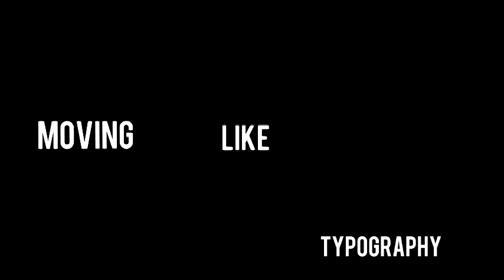[Dubstep] - Bullet Train - Stephen Swarts [Lyrics]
Yes. It says Bullet "Train" not Bullet "Chain". Most people get that mixed up.

bullet train stephen swarts dubstep lyrics hd dubstep awesome epic cool dubstep
dubstep 3,125,600 Add
skrillex 1,481,000 Add
dubstep dance 126,800 Add
dubstep lyrics 144,700 Add
dubstep remix 451,900 Add
dubstep skrillex 156,400 Add
dubstep beatbox 35,300 Add
cinema skrillex 110,700 Add
dubstep 2011 Not Enough Data Add
lil wayne 4,011,400 Add
pumped up kicks 231,200 Add
drake 6,808,400 Add
sail awolnation lyrics 38,400 Add
skrillex cinema 106,200 Add
eminem 5,121,000 Add
nyan cat dubstep 15,700 Add
sail awolnation dubstep Not Enough Data Add
gangnam style 958,900 Add
louder dubstep Not Enough Data Add
rack city lyrics 23,300 Add
skrillex bangarang 117,500 Add
deadmau5 409,500 Add
sail awolnation 254,600 Add
lights ellie goulding 113,000 Add
dubstep music 188,600 Add
wiz khalifa 3,333,900 Add
zelda dubstep 53,100 Add
party rock anthem 148,600 Add
radioactive imagine dragons 429,600 Add
lights dubstep 22,500 Add
whatcha say dubstep Not Enough Data Add
lost woods dubstep 17,100 Add
mr postman dubstep Not Enough Data Add
nicki minaj 8,367,600 Add
bangarang skrillex 117,500 Add
pokemon dubstep 31,800 Add
violin dubstep 28,200 Add
mario dubstep 20,600 Add
dub step 36,800 Add
earthquake dubstep Not Enough Data Add
thrift shop macklemore 198,200 Add
dubstep remixes 141,400 Add
best dubstep 189,800 Add
dubstep cat 55,300 Add
mac miller 1,157,400 Add
kid cudi 854,600 Add
numb dubstep Not Enough Data Add
niggas in paris